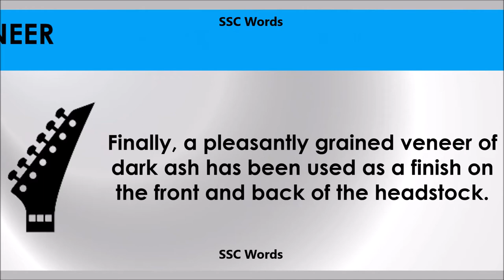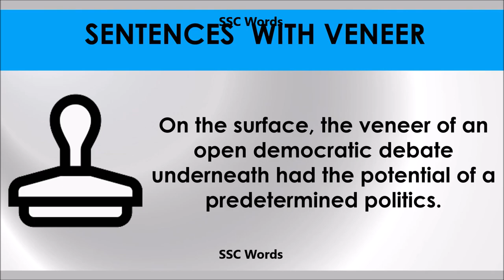Veneer - Improve English - Meaning and 5 sentences - GRE / CAT / GMAT word - SSC Words